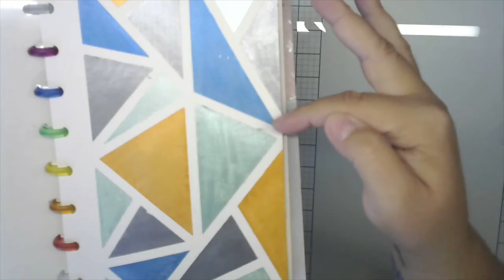Aquarelles métallisées triangles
Courte vidéo de présentation d'une créa avec des aquarelles métallisées avec des formes géométriques.

Matériel:
- Aquarelles métallisées. Ici elles viennent du magasin Action (1€45 la palette qui contient aussi un pinceau à réservoir).
- Pinceau à réservoir d'eau (ou pinceau et eau): très pratique pour peindre, on ne renverse pas, on évite les aller-retours. Les prix sont très variables mais on en trouve à 1€ pièce assez facilement (même si ça peut monter à 15€).
- Masking tape / washi tape: ce sont des rubans adhésifs repositionnables et déchirables à la main, il en existe de toutes les couleurs, tailles et motifs. Ils peuvent servir à décorer ou à masquer une surface. Pour une utilisation de masquage, de protection, vous pouvez en acheter au rayon bricolage.
- Papier. Ici j'ai pris du papier aquarelle, ce n'est pas obligatoire, mais pour ce type d'utilisation il vaut mieux prendre du papier aquarelle ou mixed média.

Bonnes créa!